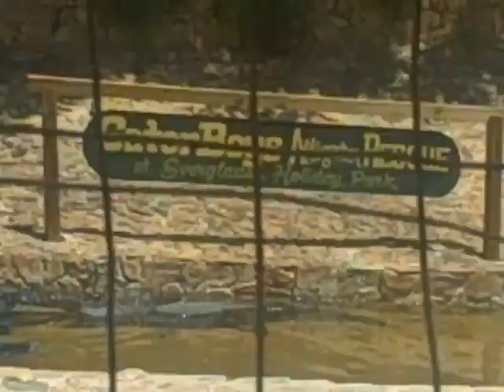Everglades Tour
Lots of great footage of alligators in the wild.